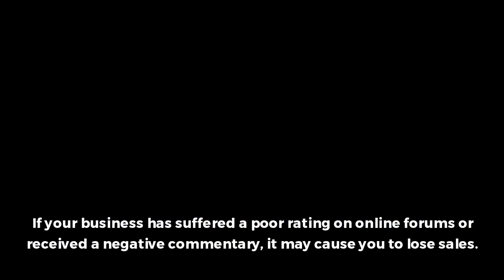Change The Way Your Customers Perceive Your Brand With Online Reputation Management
Get Noticed By Google Search